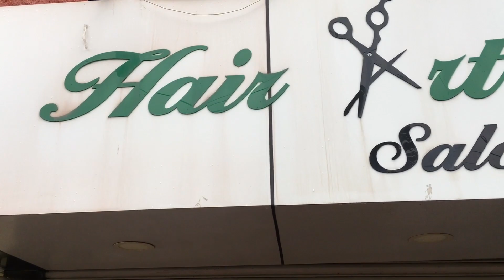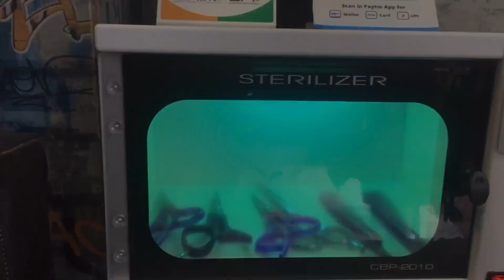How to cut your hairs in Corona Time 🦠|| don’t try this at your home || stay home 🏠 stay Safe 🇮🇳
COVID-19 mai Haircut  || corona lockdown mai haircut kerna kya safe hai || indore || abhiyash pandey

I hope u guys r enjoying my video

Tysm for love & support